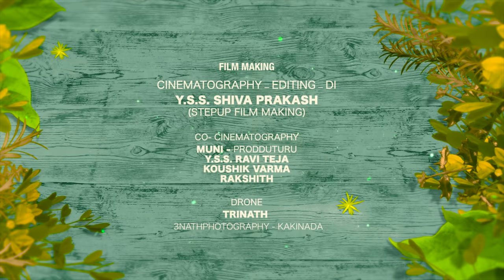SaReGaMaPa - Mashup | 1970s - 2020 Hit Telugu Songs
Hello All,

Hope all of you are doing well. So here it is!!

The video that we all have been very eagerly waiting for! The idea of making this video came to our minds while we were casually talking to each other, and we thought, why not ? 😇

You all know our love for music, as we know yours! So we have curated a list of Telugu songs, that are popular among the few Generations from the 1970s till 2021 and We have made a Mash-up out of it, which is an absolute treat to the Eyes and the Ears!!

 It’s been one year since all of us met each other and all of you first saw us, the bonding between all of us is just like we are one big Happy Family which we got it from Zee Telugu Saregamapa Show.

We had so much fun while making this video, at the same time all of us put our Souls into this project, and We are elated that it has turned out Beautifully.

We are very excited to share it with you guys, hope you all enjoy watching this video as much as we enjoyed making it. And we cannot thank you enough for all your love and support that you have showered upon us throughout this year. We believe that you will support and love us the same way.

We are nothing without you all. Thank you once again 🙏

A Big Thanks for the Entire Crew who are directly and indirectly helped this project to make it possible 🙏

A Big Thanks to Zee Telugu for Giving wide range of reach for each and every Contestant of Saregamapa across Globe ❤️🌎 We will be always grateful for the opportunities created and given to us ❤️🎶

Crew
SINGERS:
Yuti Harshavardhana
Balaji
Ganesh
Dr. Pragya Nayini

Music Arrangements

Arun Kaundinya
Siva Kumar Dinavati

Key Board Programmer

Lazaras Kushal

Mixing Mastering & Sound Engineer

Srinath Komanduri

Studio

Sruthi Audio Lab, Hyderabad

Film Making:
Cinematography - Editing - DI:
Y.S.S. Shiva Prakash
Co- Cinematography
Muni - Prodduturu
Y.S.S. Ravi Teja
Drone
Trinath - 3nathpgotography - Kakinada
Title Designer:
VishnuNarayanan
sajeev

Concept - Executive Producer - Costume Designer - Project Supervisor
Aruna PD
For Concerts & Live Shows